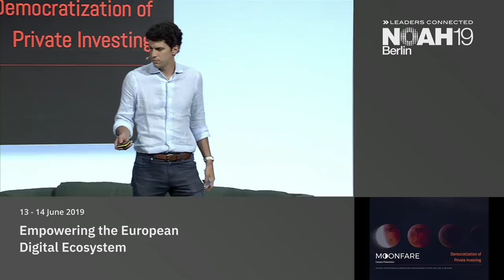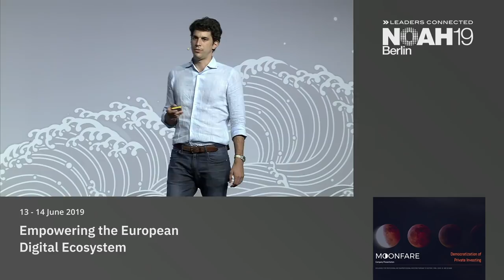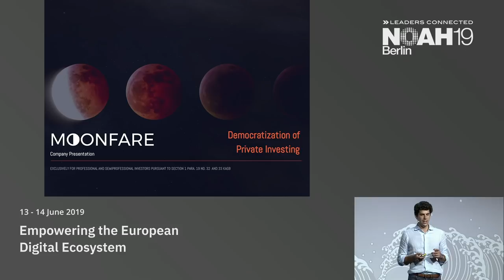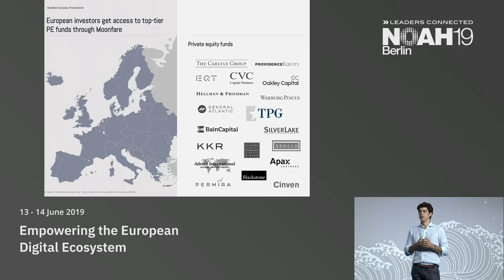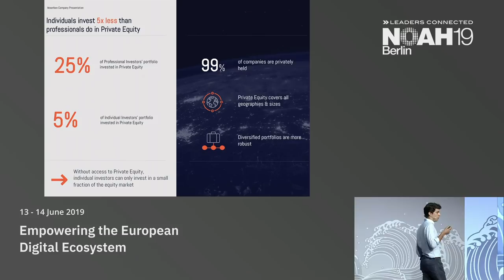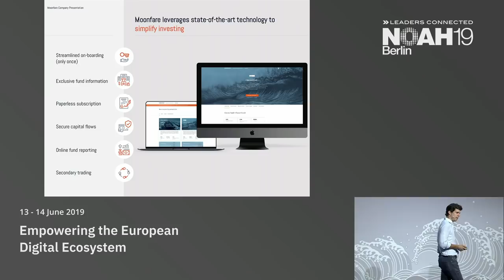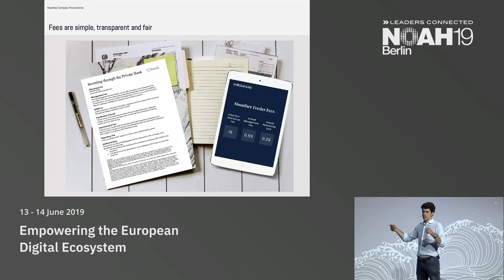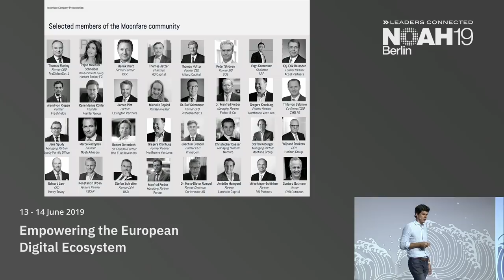Moonfare - NOAH19 Berlin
FinTech & InsurTech: Company presentation by Alexander Argyros, Moonfare at the NOAH Conference 2019 Berlin, 13-14 June - STATION.